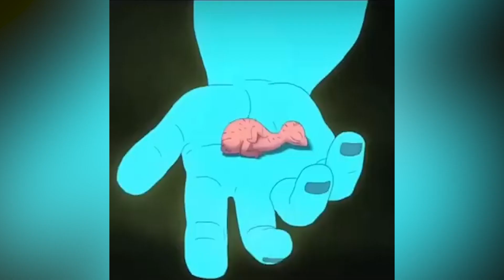[FREE] TRIPPIE REDD TYPE BEAT 2024 - "PEPE JERSEY" | RAP/TRAP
/ phil.plr